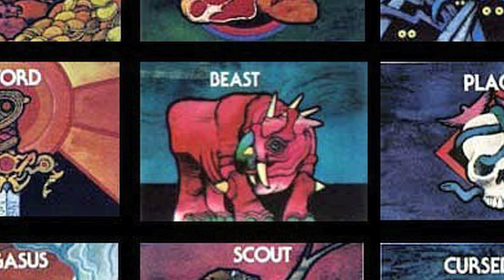Drunk Dark Tower - Beer and Board Games (Part 1)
Dark Tower!  A game of mystery controlled by battery operated tower.  Matt Sloan and Jason Stephens join Aaron and Andrew for drunken game playing and good times.  ALL THE LINKS YOU NEED - Drunk Family Feud

Bonus Camera:  Adam Koralik (FigureItOut Productions)